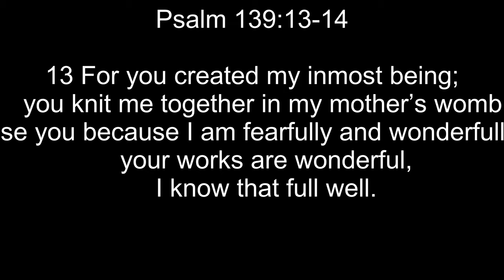"Self Lo9ved & LSelf Esteemed"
.Today's YM Message:

"Self- Love & Self Esteemed"

Psalms 139:13-14

13 For you created my inmost being;
14 I praise you because I am fearfully and wonderfully made;

Bible Narration: Newton He